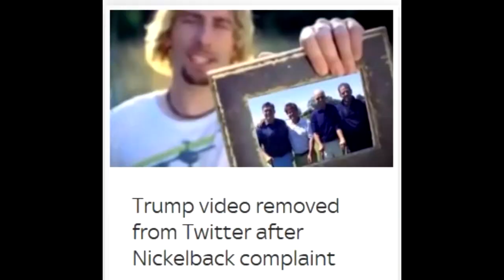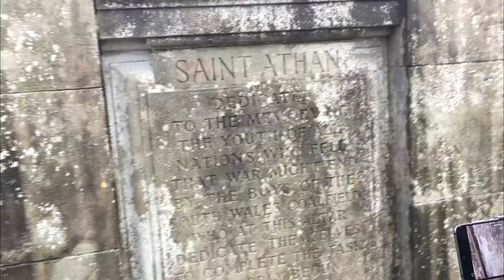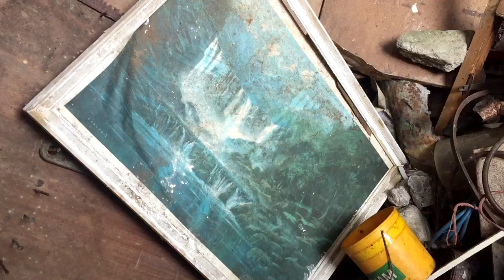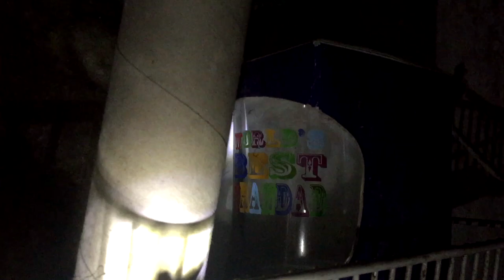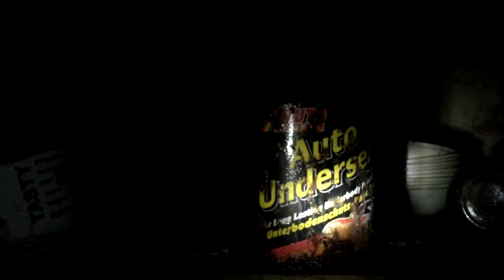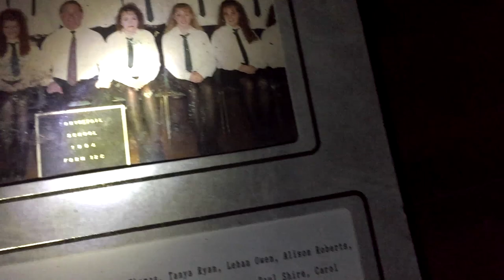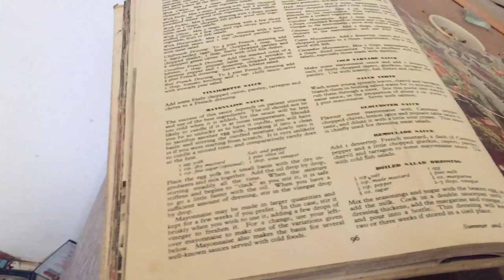ATTACKED BY AN ABANDONED BAT - Urbex in wales - Explore Everything Series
Today we're back in Wales exploring the many abandoned places around the country.